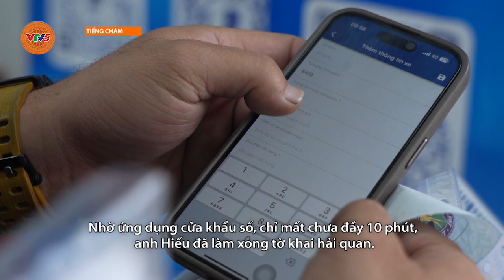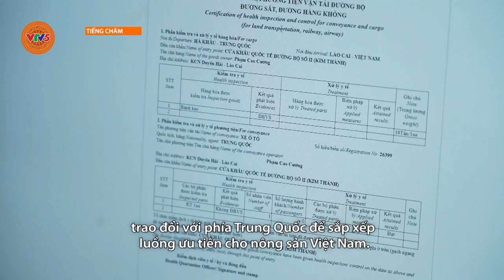[TIẾNG CHĂM] ĐẢM BẢO THÔNG QUAN NÔNG SẢN THUẬN LỢI TẠI CỬA KHẨU | VTV5